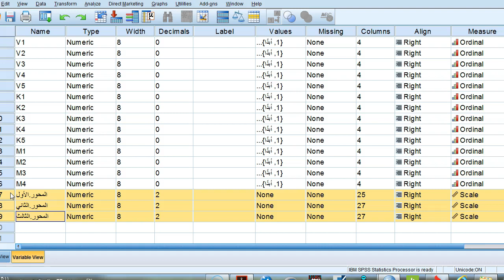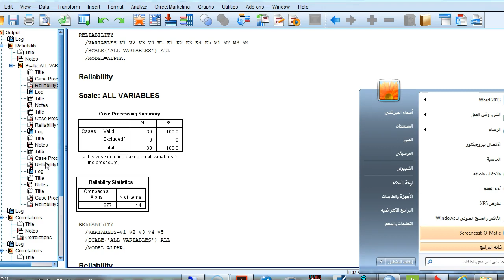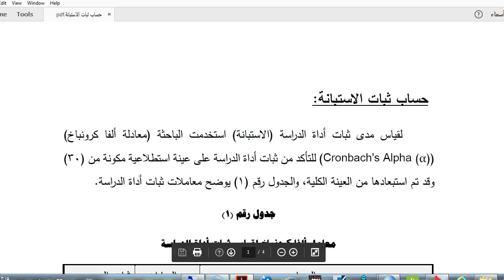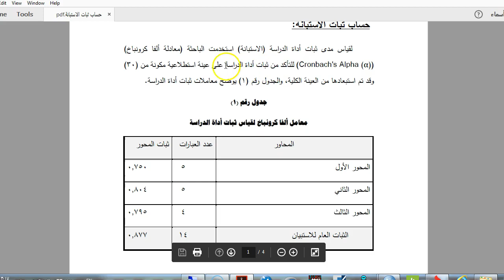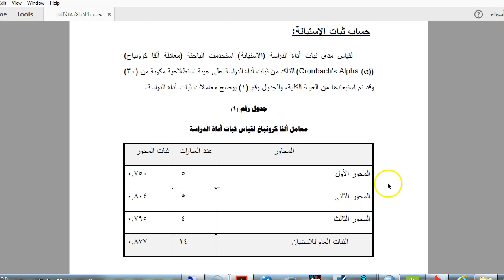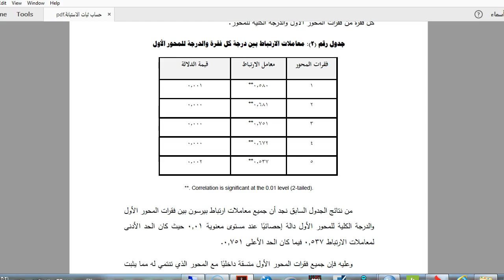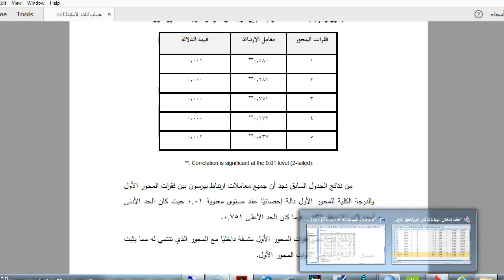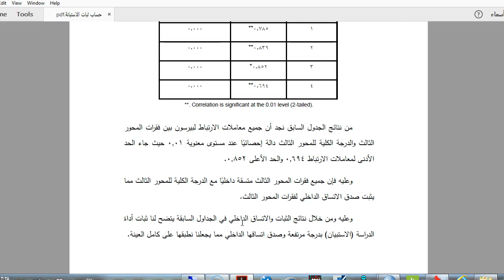SPSS الدرس 6: قراءة وكتابة نتائج ثبات الفاكرونباخ وصدق الاتساق الداخلي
الدرس 6
سلسلة قراءة وكتابة نتائج التحليل الإحصائي
قراءة وكتابة نتائج ثبات الفاكرونباخ وصدق الاتساق الداخلي
زمن الفيديو / 15دقيقة

يوتيوب : قناة د. أسماء الميرغني
تويتر : Dr_Asmaa1977
فيس بوك : smaa1977

طرق التواصل مع د. أسماء الميرغني:
إيميل
واتس اب
ونسعد بتواصلكم